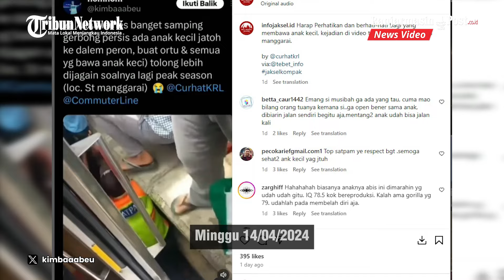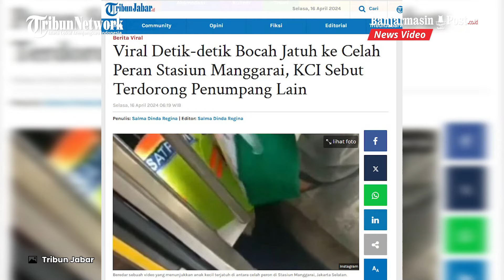Viral Anak Kecil Terjatuh ke Celah Peron Stasiun Manggarai, KCI Sebut Terdorong Penumpang Lain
BANJARMASINPOST.CO.ID - Beredar sebuah video yang menunjukkan anak kecil terjatuh di antara celah peron di Stasiun Manggarai, Jakarta Selatan.

Dalam video viral itu tamapk seorang anak kecil berpakaian biru sedang dievakuasi petugas keamanan stasiun dari celah peron.

Setelah berhasil diangkt ke atas peron, anak itu langsung dibawa ke tempat yang aman. (TribunJabar.id)